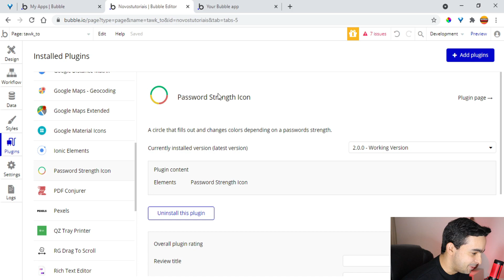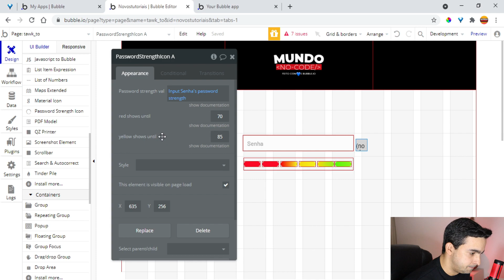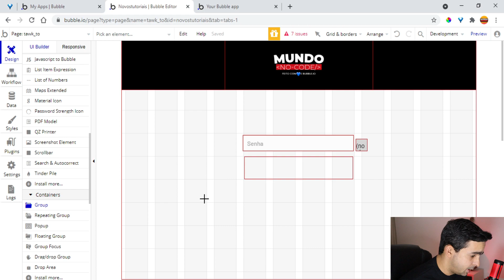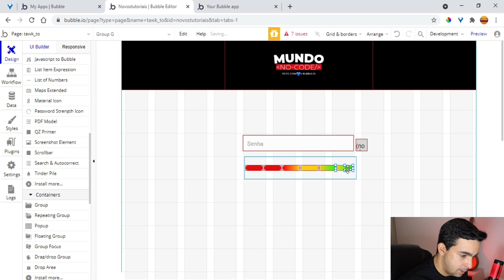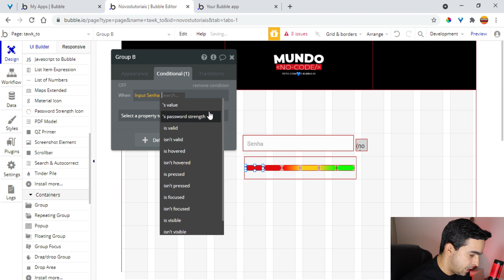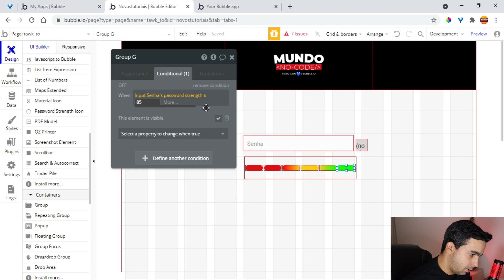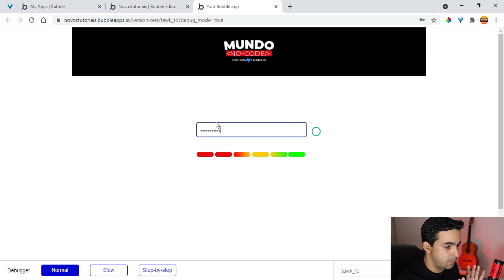Tutorial bubble.io personalizar a força da senha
Neste vídeo Tutorial bubble.io personalizar a força da senha você irá aprender a como criar uma exibição da força da senha para cadastro de usuário através de cores.
🔥🔥VAGAS LIMITADAS!
CURSO DO MUNDO NO-CODE  INSCRIÇÕES  ABERTAS

00:01 INSCREVA-SE
00:05  APRESENTAÇÃO